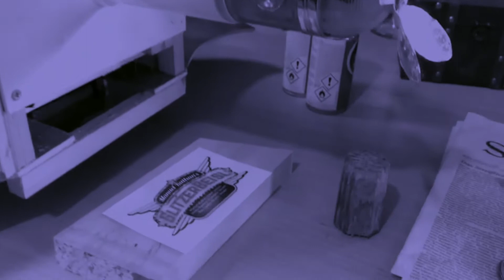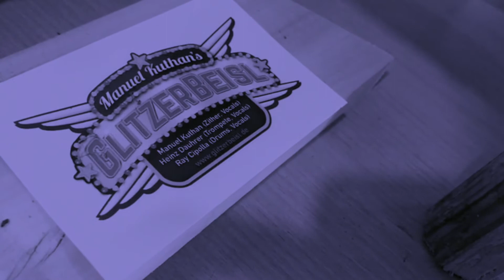GLITZERSCHAU- ©Glitzerbeisl Coronablues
In einer schwierigen Zeit voller Angst, Distanz und Fragezeichen macht sich ein Raumschiff auf den Weg.